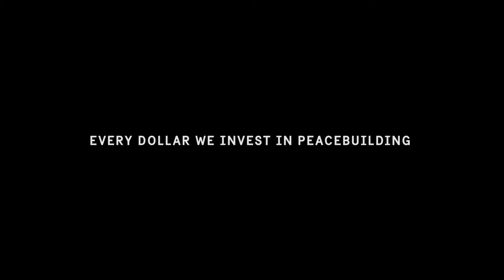NoNewNames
We didn’t fail to see conflicts coming – we failed to respond in time. It is time to step up.
To assess and act on the risks of violent conflicts must lie at the heart of the UN’s work. As a member of the UN Security Council, Sweden is fully committed to this end.